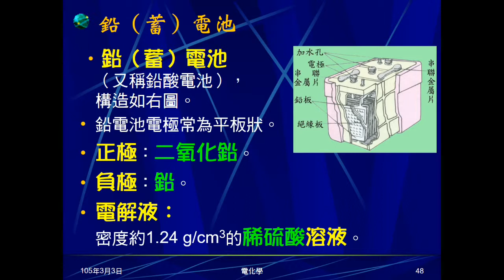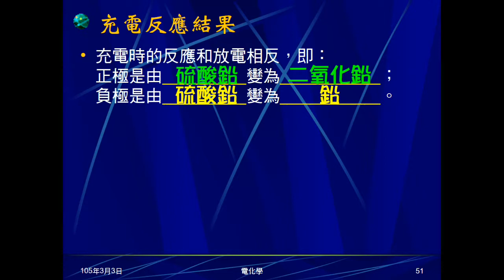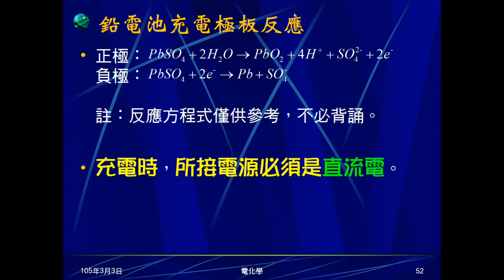104學年國三理化＿電化學10：鉛電池構造、充放電反應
說明鉛電池的構造（正負極、電解液）。說明鉛電池在充放電時的正負極半反應（主要在產物）。